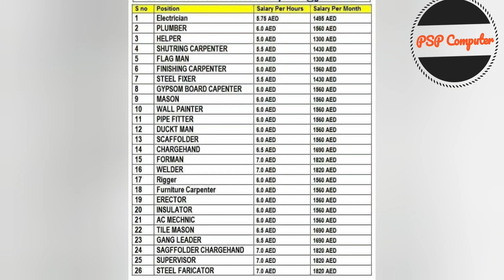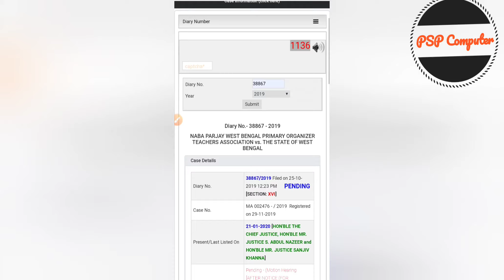Teacher Recruitment Latest News in WB Organiser Teacher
this Video information relevant  Organiser Teacher  recruitment latest news Last Update Supreme  latest Update  সংগঠন শিক্ষকের জন্য খুব ভাল খবর শিক্ষক নিয়োগের আজগের খবর Westbengal Teacher নিয়োগের news